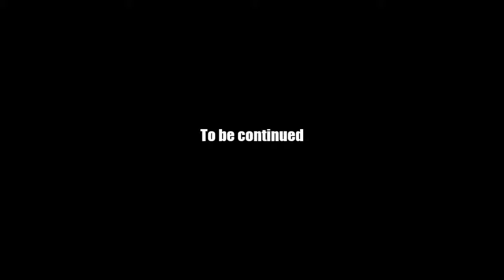AQ Worlds "Face Off" (Part 35)